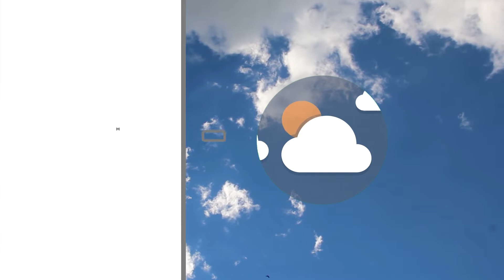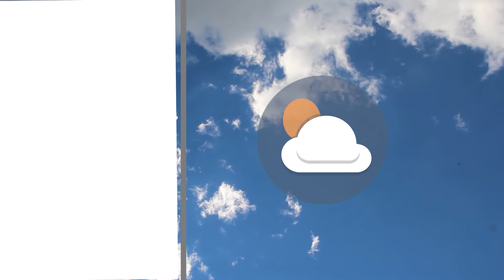Meteo | 06/10/20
NoiTv